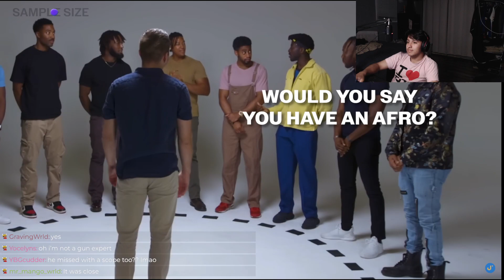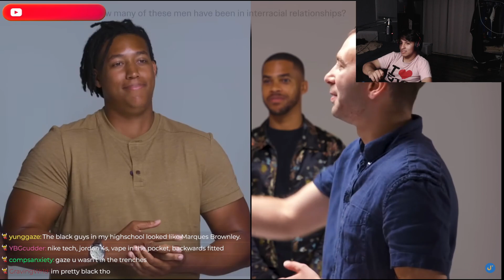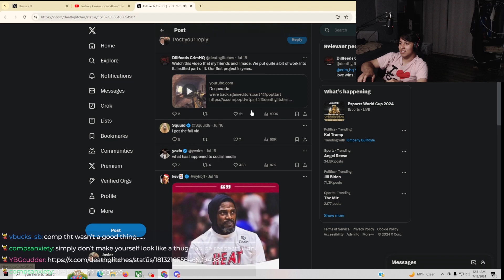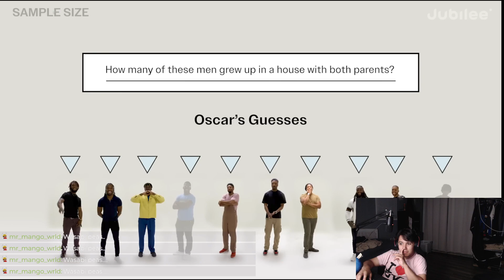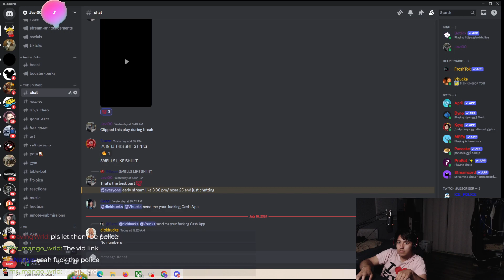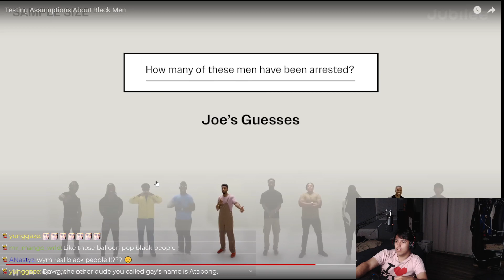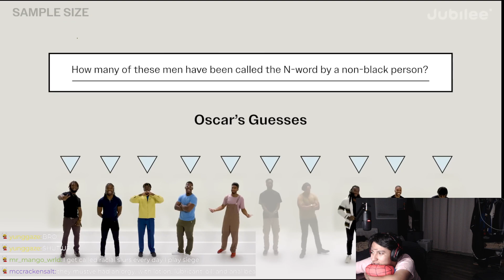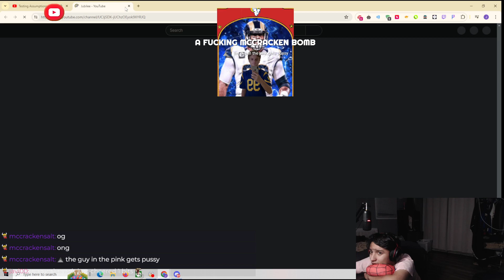Javi00 Reacts Too Testing Assumptions About Black Men l Jubilee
TAGS (IGNORE) -
kaicenat
deo
brucedropemoff
funny
javi00
thailand
ladyboy
omegle
memes
meme
twitchclips
twitchfails
shorts
amp
yourrage
yrg
andrewtate
topg
tate
adinross
fitness
money
egirl
OMEGLE
kai cenat
adin ross
ssb
xqc
dhar man
mexican
mexico
roblox
irl
irl stream
live
kick
stream
stream highlights
vicbucks
omegle trolling
omegle funny
omegle funny moments
ksi
ishowspeed
javi 00
short
shorts